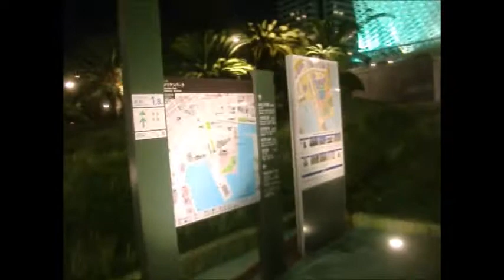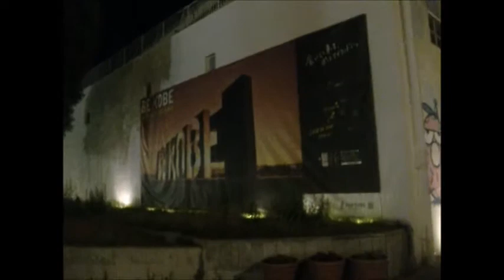夜の神戸メリケンパ－ク探検